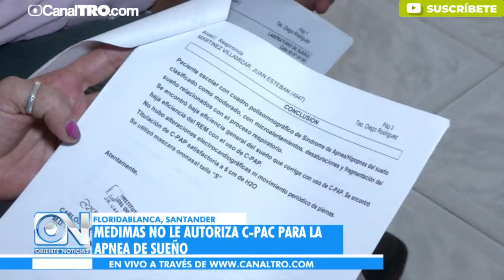Medimás no le autoriza C-PAC para la apnea de sueño